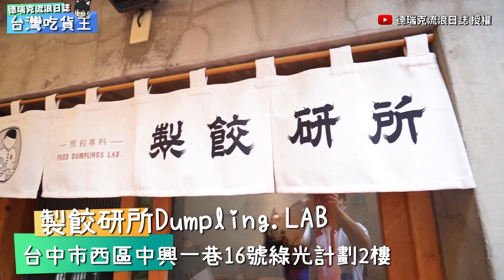審計新村超人氣美食 推薦4間絕不踩雷｜ @derekgogo ｜Shen Ji New Village｜觸美食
授權／ @derekgogo

Shen Ji New Village famous dessert in Taichung